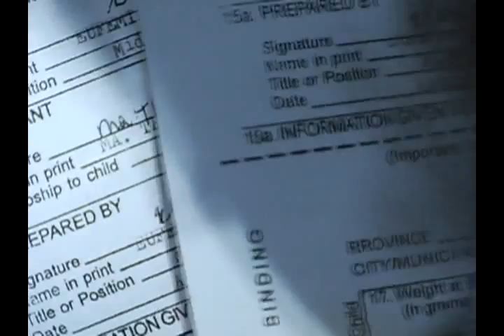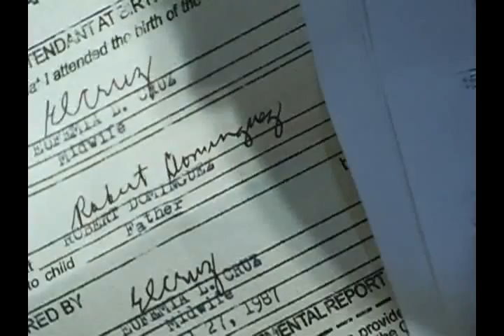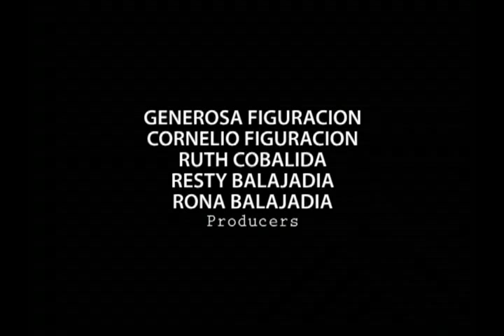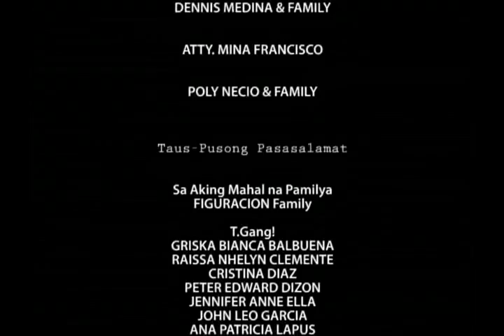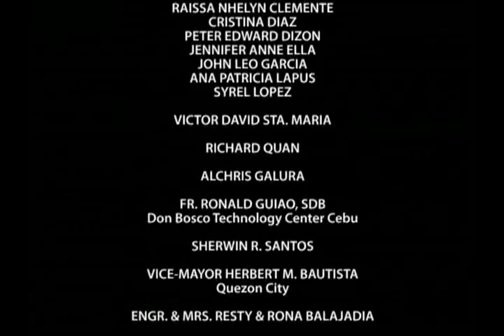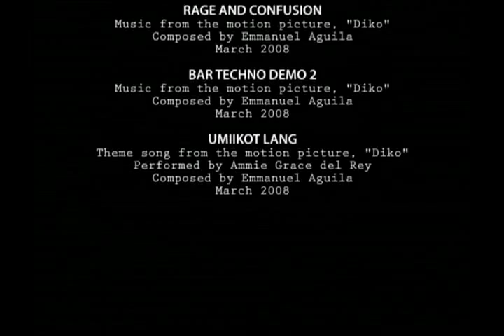Diko intl cut NTSC [HD 720x480 AVC]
February 2008. U. P. Film Institute, University of the Philippines, Quezon City, Philippines. "Diko" - A short narrative film directed by Gennel Andre Figuracion, Thesis Video Production (Film 200) shot with Panasonic 24P DVX 100B.

Lead cast: Alchris Galura, Richard Quan, and Aissa Penafiel.

*FINALIST, 20th Gawad CCP Para Sa Alternatibong Pelikula At Video.